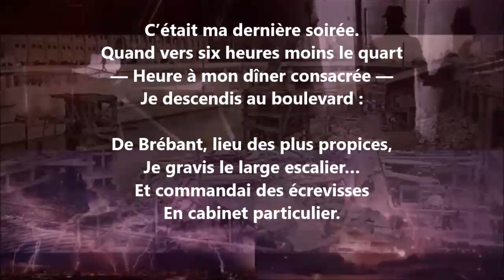Les écrevisses V - Jacques Normand lu par Yvon Jean